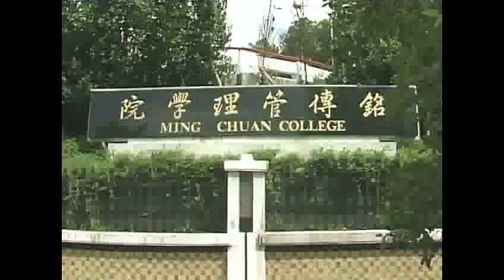President of Ming Chuan University in Taiwan Delivers Lecture at USC Rossier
Dr. Chuan Lee (PhD '86), President of Ming Chuan University in Taiwan, gave a special lecture to faculty, students and staff at the USC Rossier School of Education on October 12, 2010.

Lee earned his Ph.D. in postsecondary and higher education from USC in 1986 and was named president of Ming Chuan University in 1999. Under his leadership, the university established an International College in 2001 to provide English-taught degree programs and promote international education.

In 2009, the university earned the top ranking among northern Taiwan colleges and universities in the departmental accreditations given out by the Higher Education Evaluation and Assessment Council of Taiwan. Ming Chuan University also has the highest number of international students in Taiwan.